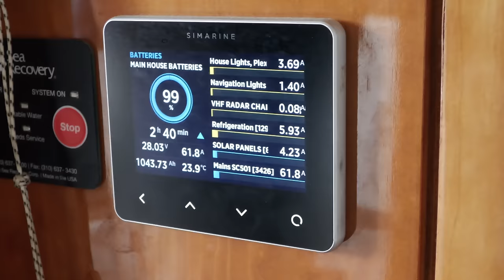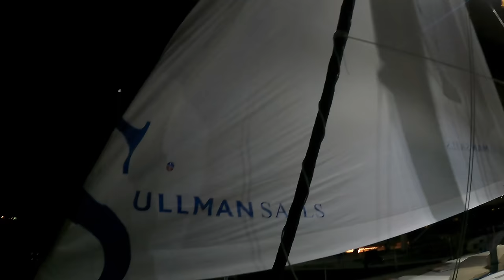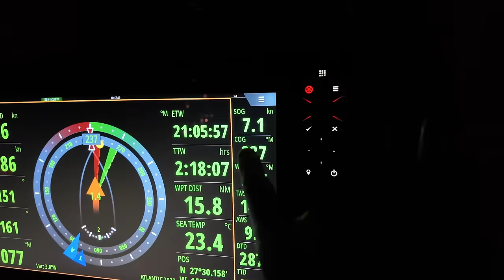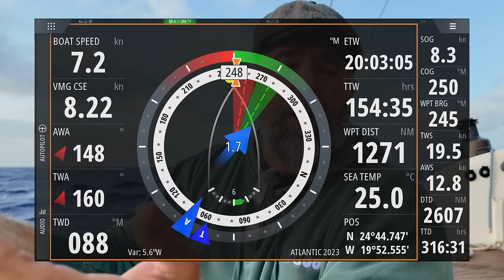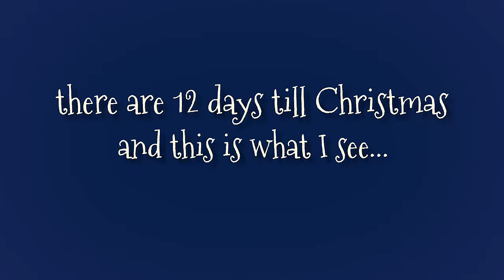CROSSING THE ATLANTIC! 🌊 (Season 8 BEGINS) Ep 268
Welcome to Season 8 of our Sailing adventures! Yes folks, that means we’ve completed SEVEN YEARS of sailing around the world! I can hardly believe it. We were such novices back then!

As we wrap up the last few weeks of 2023, we prepare to make the 3,000nm jump across the pond, otherwise known as the vast Atlantic Ocean! We welcome a new crew member after saying goodbye to the two others, and embark on our second Atlantic Ocean crossing, this time with brand new sails thanks to Ullman Sails

Discover the perfect sails for your boat with Ullman Sails.

Happy Sailing!

My Lifeline by Hector Gabriel
The Expedition by Adriel Fair

00:00 Closing out 2023, saying goodbye
07:45 Off to the sea!
13:41 Day 2 of crossing
19:42 Day 3 of crossing
25:31 Outtakes/Deleted scenes